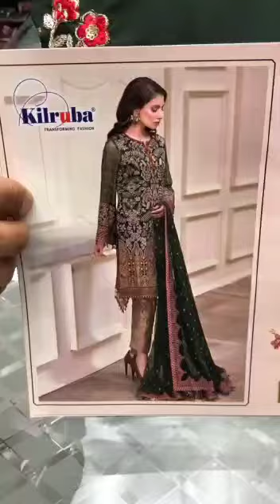Beautiful black suit...